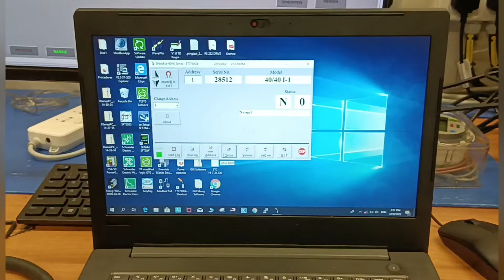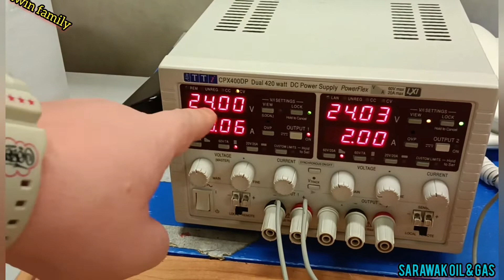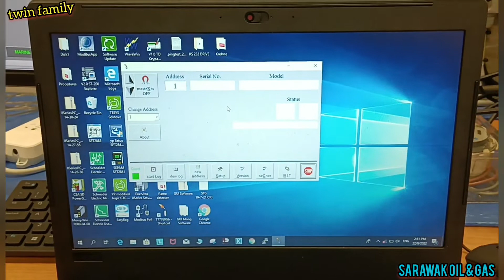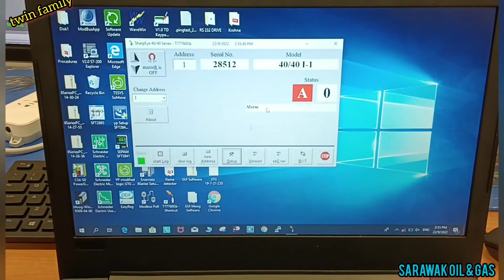testing Flame Detector || alat pengesan api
menguji alat pengesan sekiranya berlaku kebakaran atau ada api di tempat kerja,sarawak oil and gas,pakar instrument.